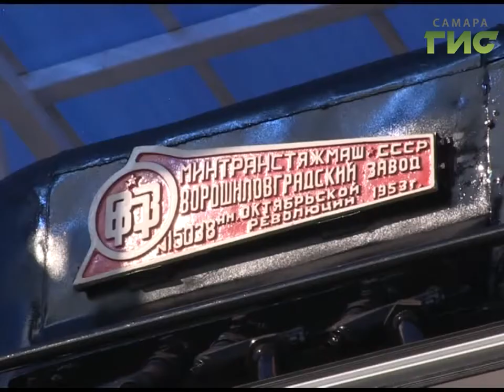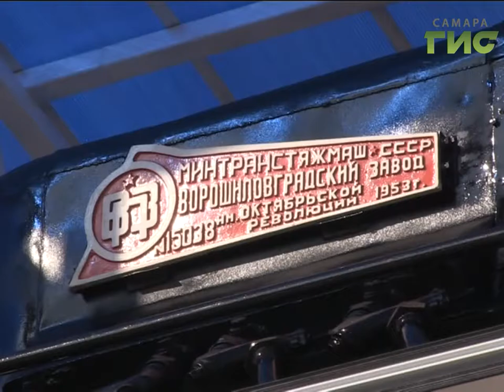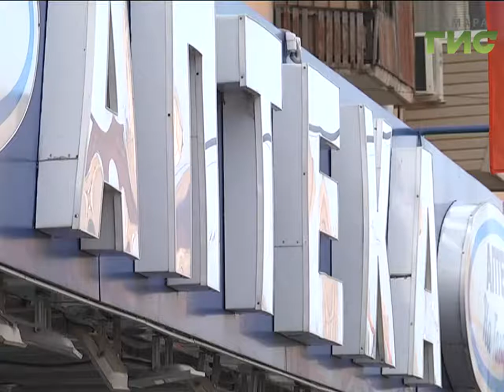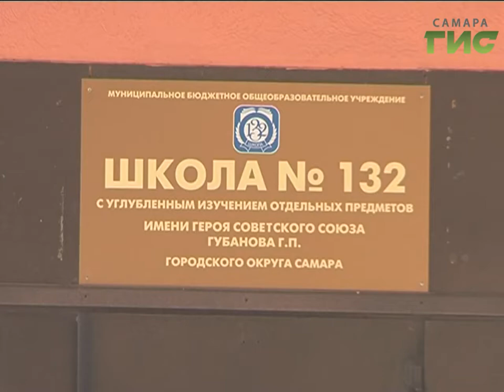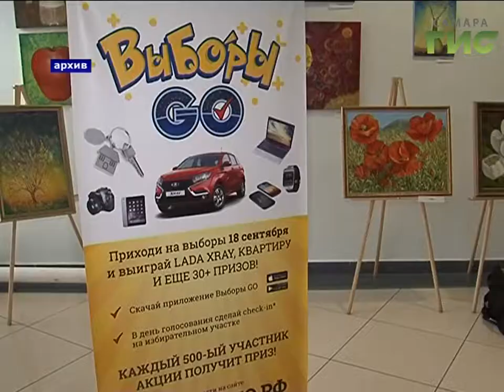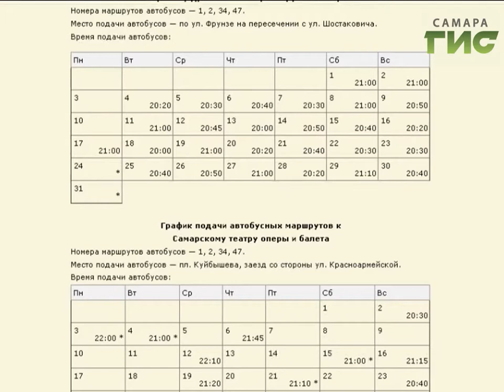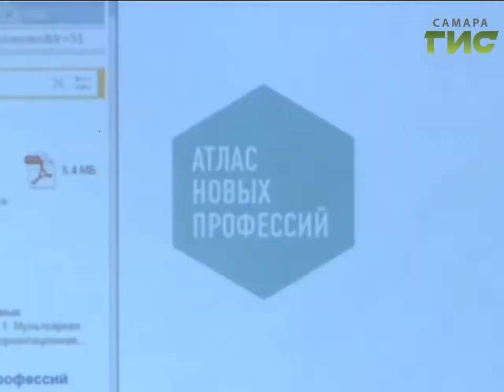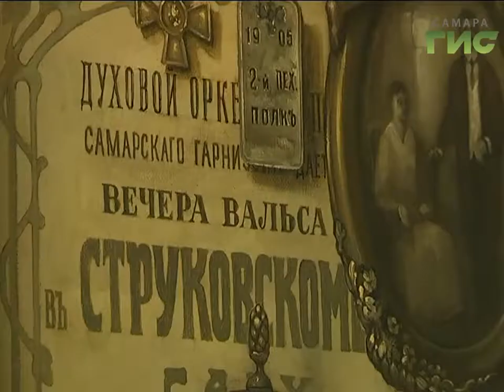«События» от 30.09.2016 (вечер)